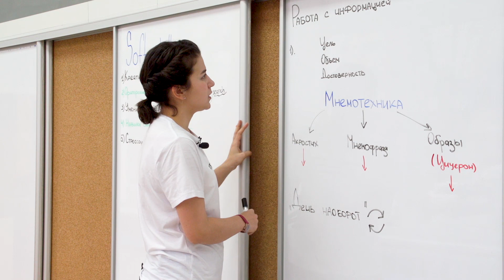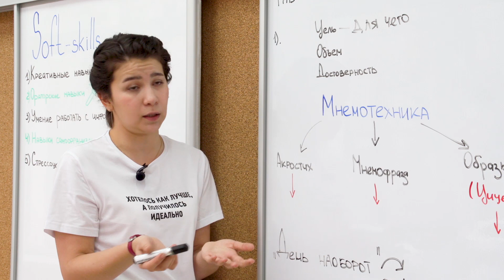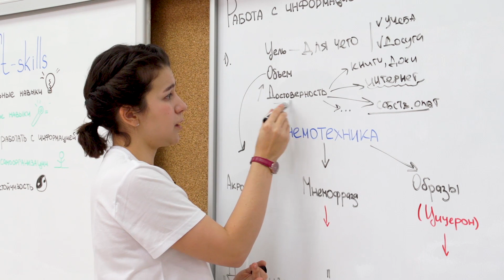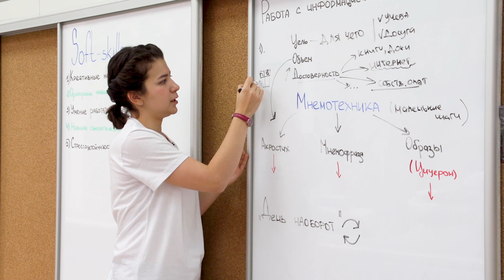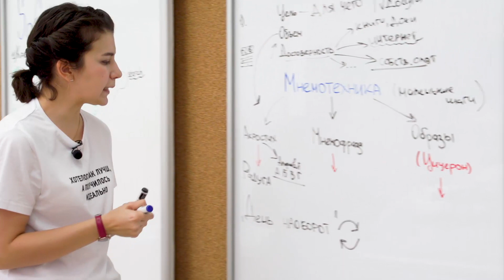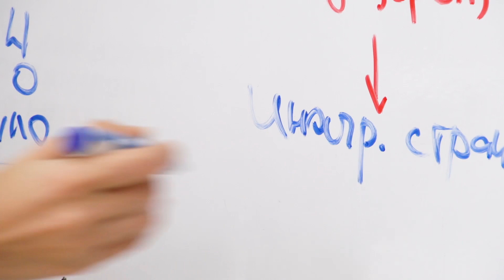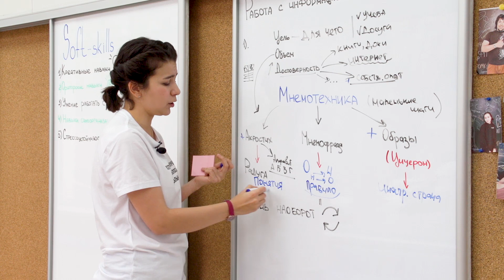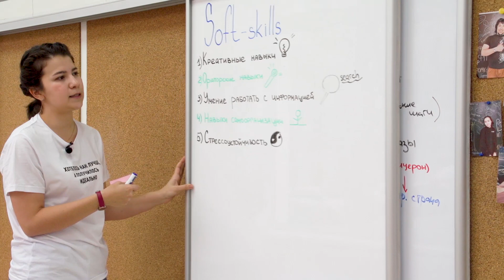Тренинг «Мнемотехники – твои помощники в учебе»